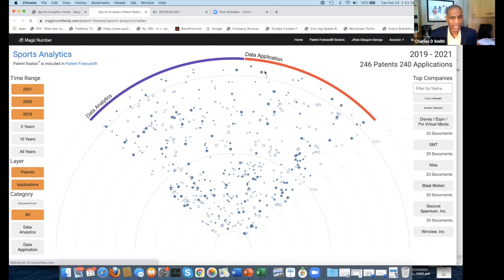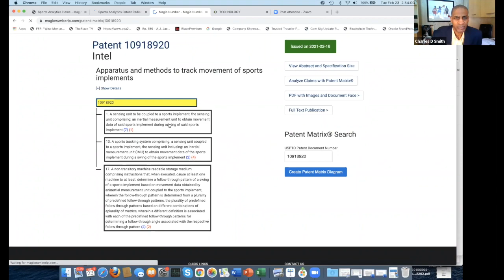Analytics Boosting Industry in 2021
Learn more about the growth of Analytics and the Patent Forecast software

JiNan Glasgow George is recognized worldwide for her expertise in Intellectual Property. She has spoken about IP in front of the UN Economic Commission for Europe and been a featured speaker at IP conferences in India, Italy, France, South Africa, Mexico, United Arab Emirates, Ghana, as well as New York City, San Francisco, Los Angeles, Chicago, and Research Triangle Park in the USA.

As an inventor, entrepreneur, patent attorney, and former USPTO patent examiner, JiNan’s background gives her the ability to see intellectual property from the corporate, legal services and government perspectives – a unique personal perspective not common in this industry. She is registered to practice law in NC and with the US Patent and Trademark Office, and her technical background includes textiles, mechanical, chemical, and electrical engineering. In addition, she has experience with polymer fiber science, composites, biomedical devices, dentistry & surgical devices, fiber optics, software, blockchain, energy, biotech, and pulp/paper science. She has degrees in engineering, law, and theology from NC State, UNC Chapel Hill, and Duke University, respectively.